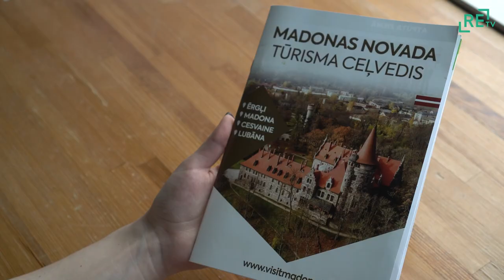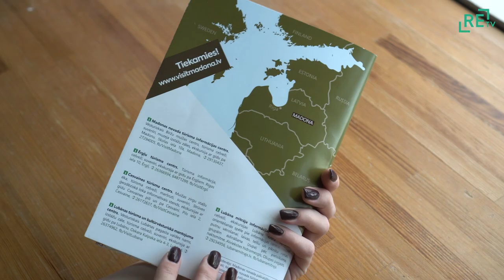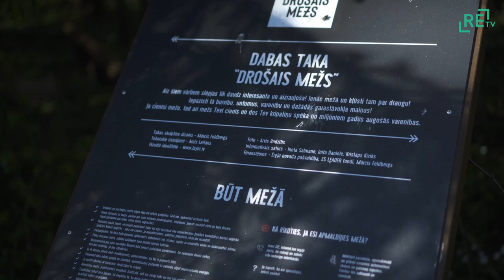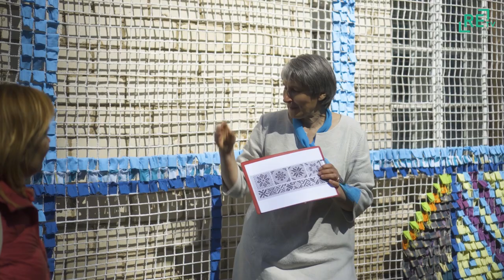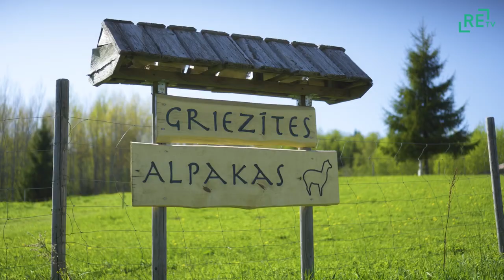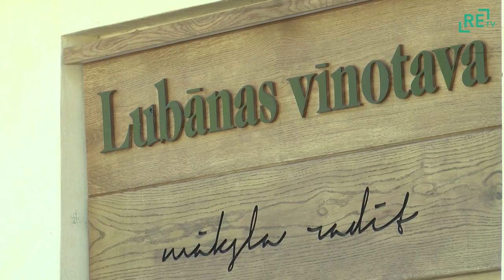Madonas novada tūrisma ļaudis tiekas Ērgļos